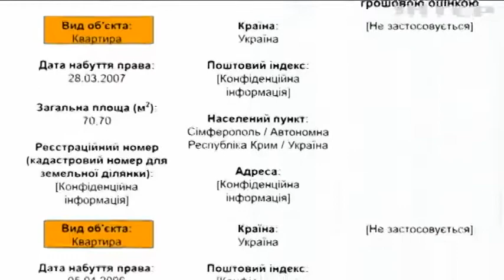Володарі золотих мантій: кому із суддів пощастило потрапити до Вищої ради правосуддя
Вища рада правосуддя: до суддівської еліти  обрали чотирьох нових членів - чому суддівські вибори перетворилися на скандал?